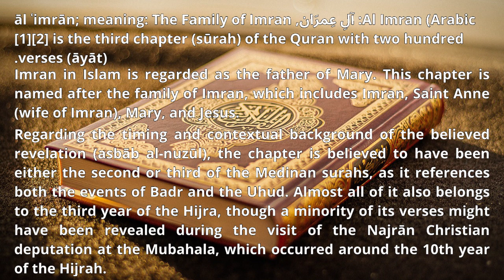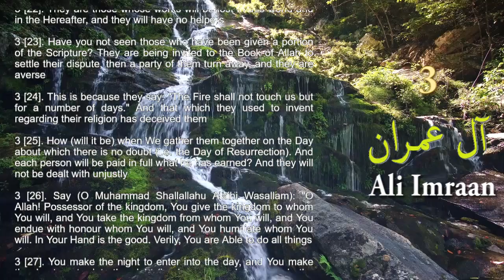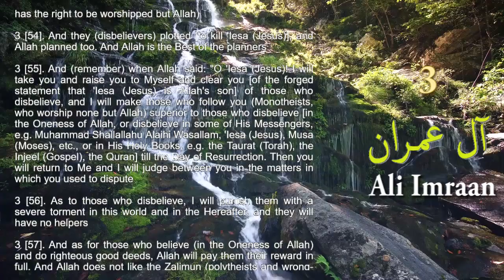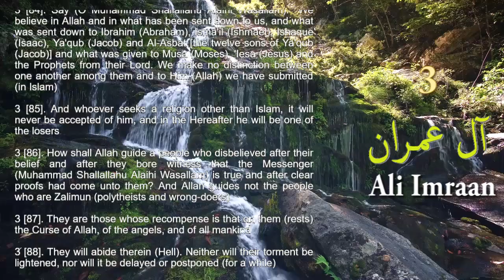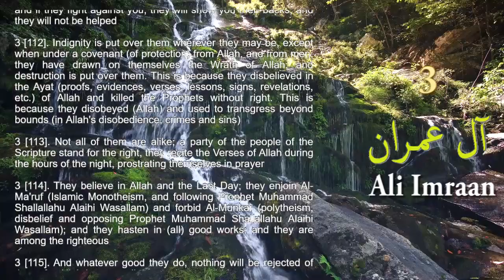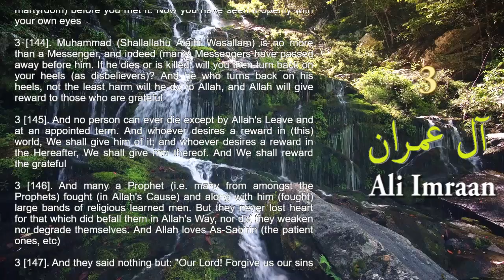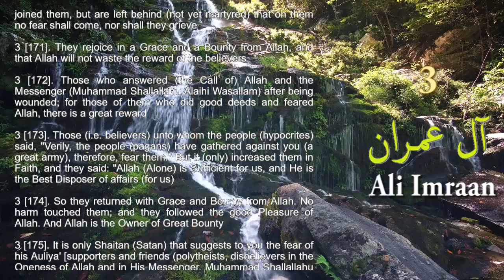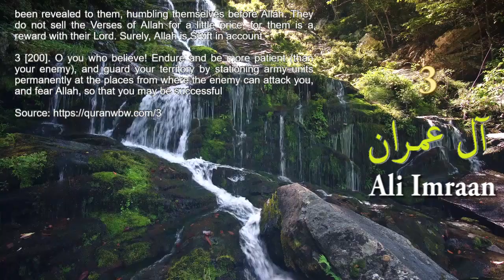is read the translation of The Quran - Surah Ali Imran (The Family Of Imraan)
Surah Ali Imran is the third chapter of the Quran and it covers a wide range of topics, including:

1. The concept of faith and the arguments against those who deify Jesus.
2. The laws and regulations of Islam, including the importance of consultation, prohibition of usury, and other social and economic matters.
3. The stories of the family of Imran, the Battle of Badr and Uhud, and other events from the life of the Prophet Muhammad (peace be upon him).
4. The various groups of people and their interpretations of the Mutashabih (unclear) verses of the Quran.
5. The attributes of Allah and the characteristics of the righteous.
6. The uniqueness of Islam as the only religion approved by Allah.
7. Disadvantage of making disbelievers as trusted friends.
8. The covenant that Allah took from the Prophets.
9. The parables and examples given in the Surah and the lessons that can be learned from them.
10. Warnings and reminders to the believers and to the People of the Book.
11. The significance of remembering Allah and contemplating His creation.

Overall, the Surah emphasizes the importance of faith in Allah.

Note:
"Name of Jesus is mentioned in the Quran"